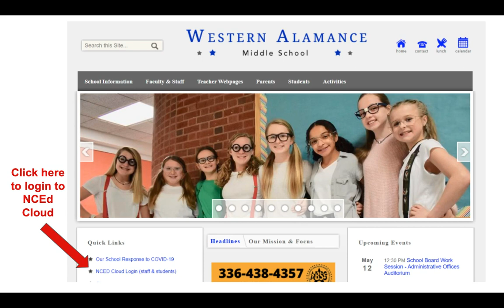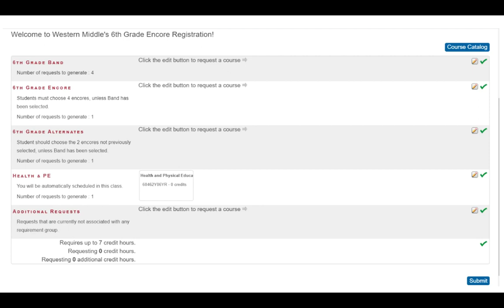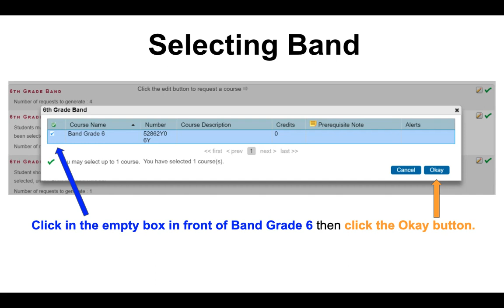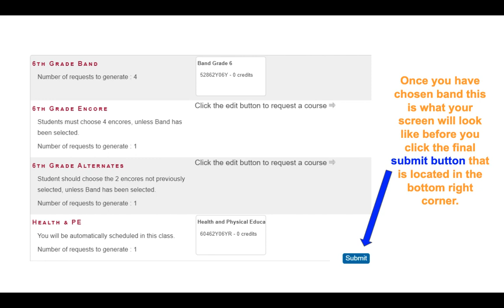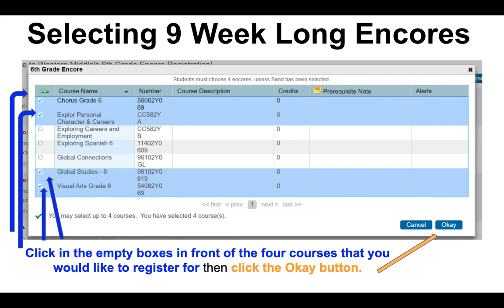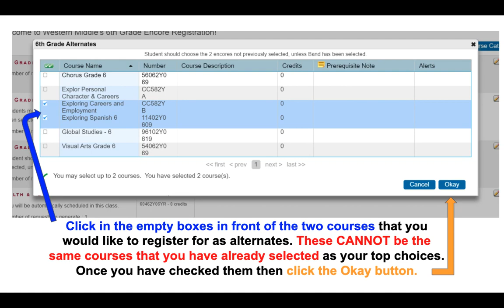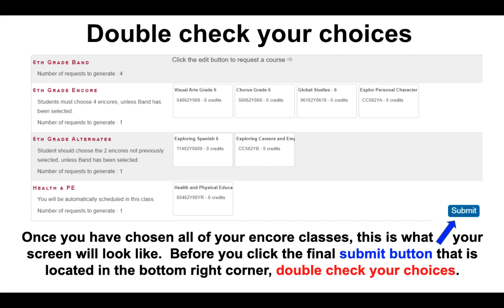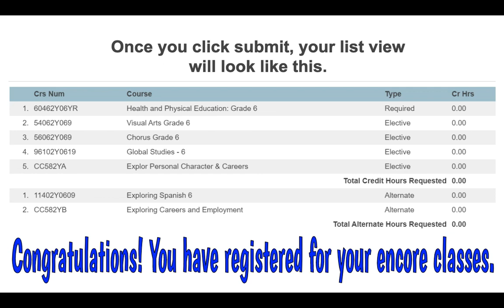WAM Encore Registration Grade 6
Western Middle School Students' Instructions to Signup for Encores
Created for and first used in the 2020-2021 School Year

Please reach out to our counselors if you need assistance.